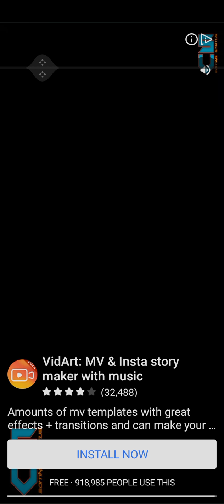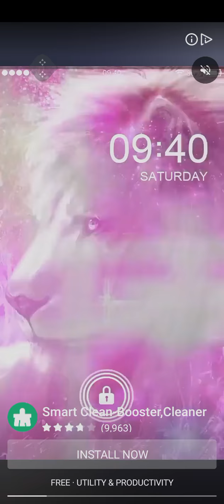October 6, 2021